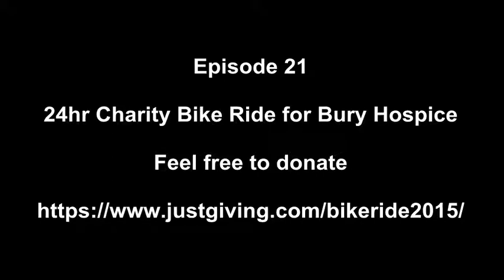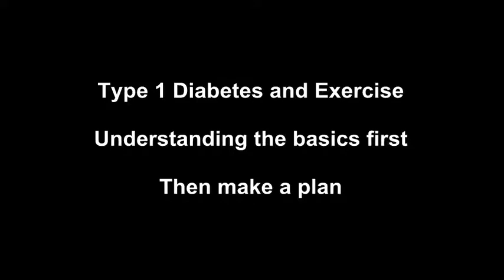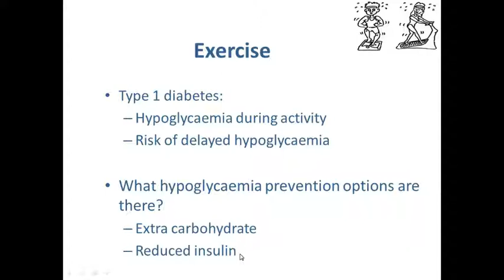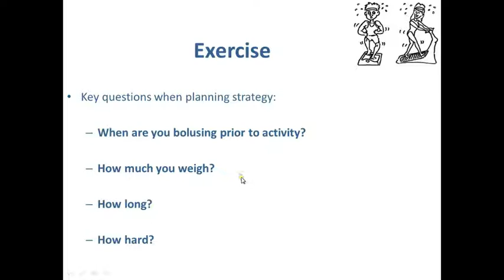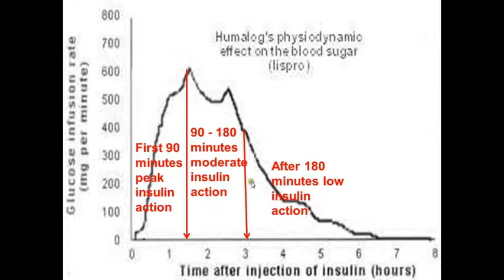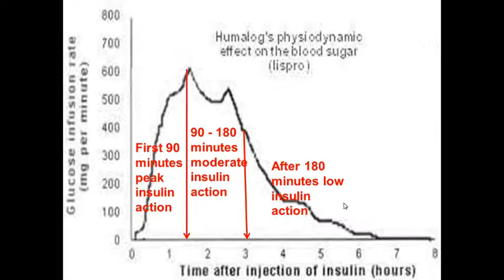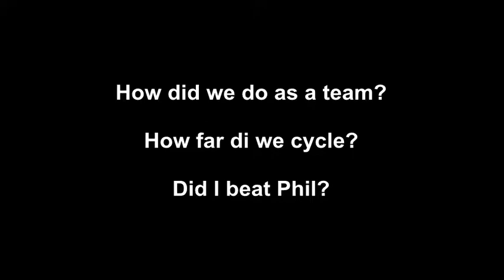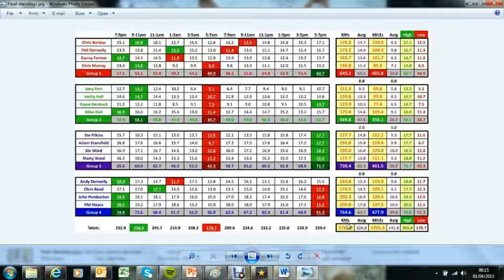Episode 21 64 Days on MiniMed640G: 24hr Charity Bike Ride